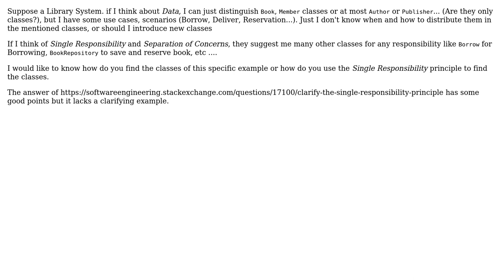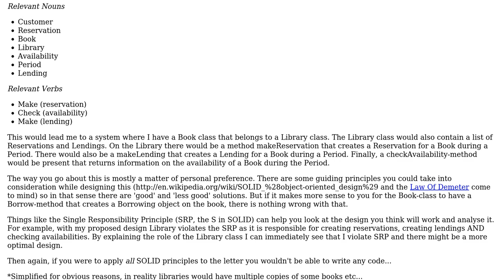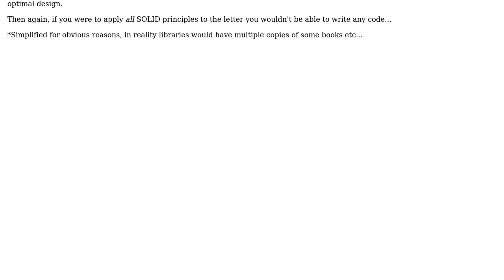Distinguishing Classes: How to catch system behavior in classes (Library System Case)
Software Engineering: Distinguishing Classes: How to catch system behavior in classes (Library System Case)

With thanks & praise to God, and with thanks to the many people who have made this project possible! | Content (except music & images) licensed under CC BY-SA | Music | Images & others | With thanks to user JDT user James Anderson user Ahmad and the Stack Exchange Network Trademarks are property of their respective owners. You are responsible for your own actions.